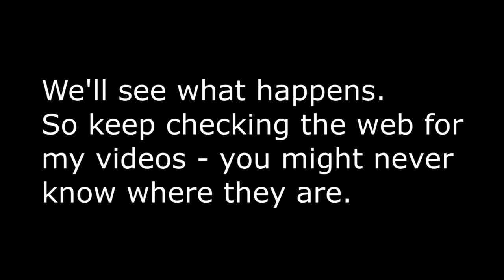December 2018 Annoucements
Yep, one of these vids again. I have no idea who watches these, but I'm at my most sociable when making one of these. Trust me, dealing with the removal of copyright on my videos is difficult, tedious and stressful, and I'd rather move forward to making new content. Don't blame me, blame the system, man. I will continue to attempt more solutions, but to me, if Youtube didn't have most of the Internet conquered, I would have left a LONG time ago.